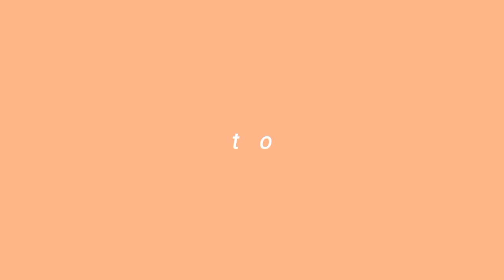2nd day of school! (August 30, 2023)